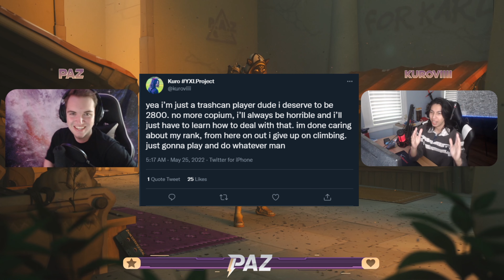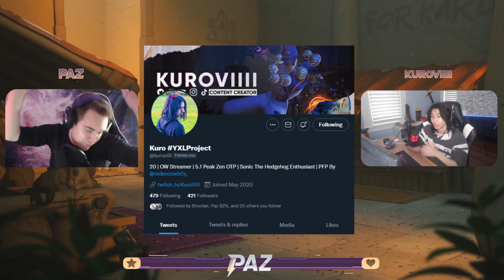Plat to GM in 2 WEEKS?!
Hitting GM is a harrowing task for a lot of players. The amount of dedication and perserverence it takes to climb to the top 1% is insane. For most players, reaching Grandmaster is only a dream, for others, it is achievable but only with years of practice and dedication. That wasn't the case for this players though, as it only took him 17 DAYS to reach GRANDMASTER! That's right, this is how Kuroviiii from Plat to GM in 2 WEEKS?!
Chapter Markers
Intro - 0:00
Support Kuroviiii on ALL SOCIALS - 0:27
What EXACTLY Was Accomplished? - 0:52
How did You Get Started? - 2:19
What Attributed Most to Your Success? - 4:17
When Did You Know You Hit The Next Level? - 9:08
Kuroviiii's BEST TIP to CLIMB - 11:06
Congratulations Kuroviiii! - 14:06
Outro - 14:37